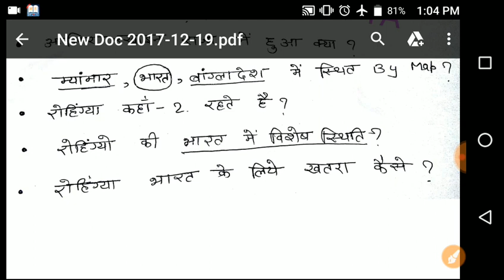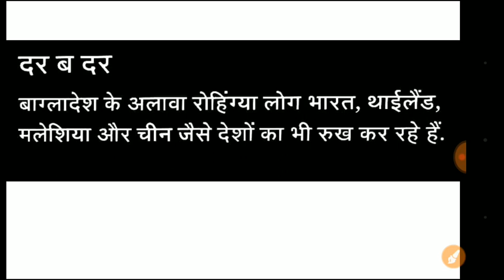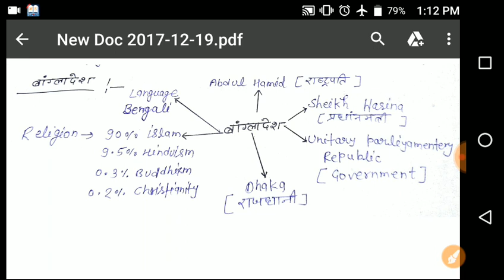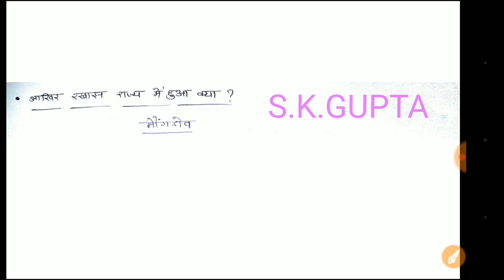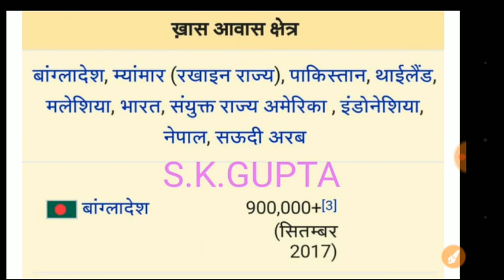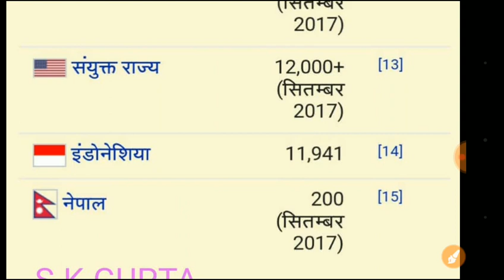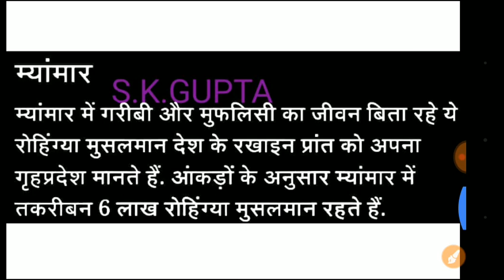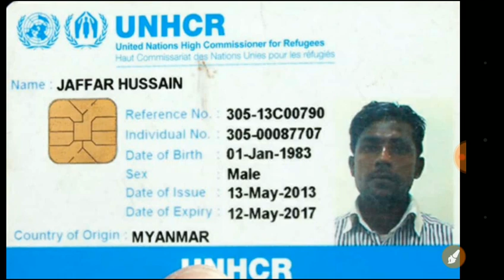Rohingya global issue current affairs most important facts in hindi.